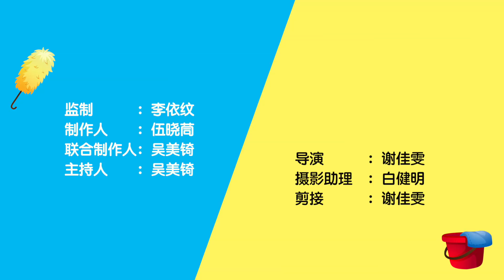《阿兰姐ON DUTY》第十六集：出国行李装不完怎么办？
作为一个精致女人，最头疼的就是旅行时收拾行李。冤枉咯，每次大包小包的，好麻烦阿~ 不用怕，阿兰姐有办法！